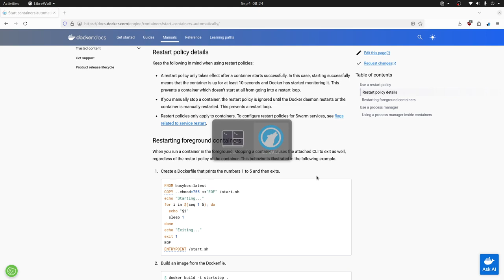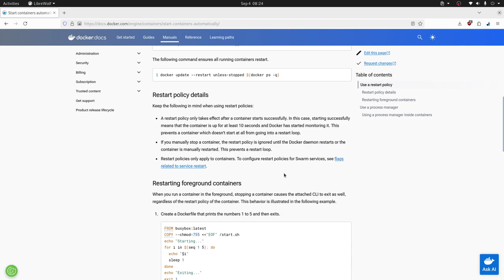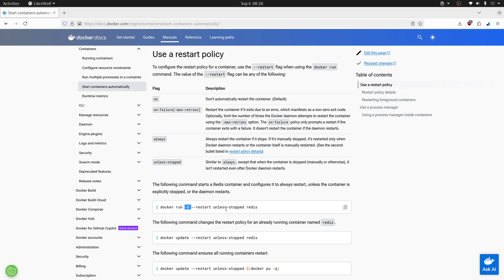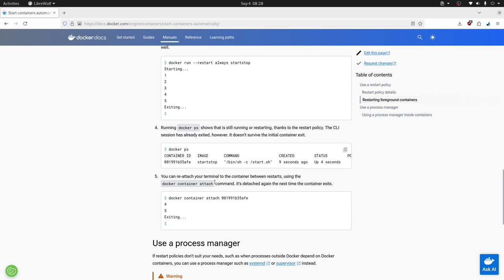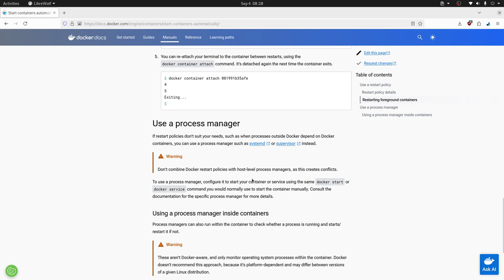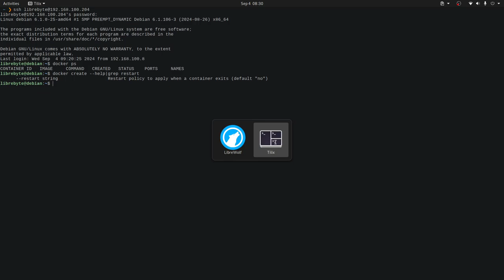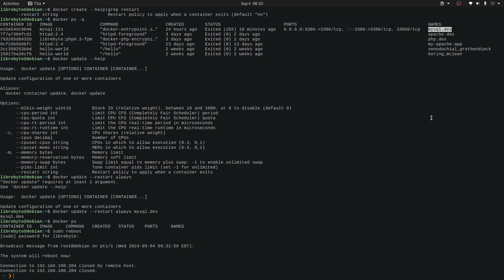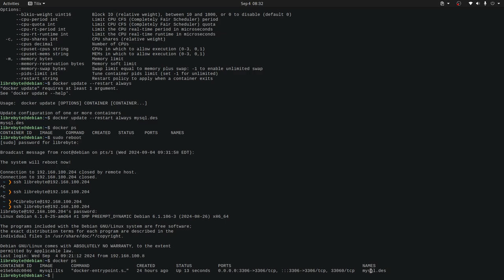Revoluciona tu desarrollo: Contenedores Docker como servicio para aplicaciones modernas 💥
Descubre cómo Docker está transformando la forma en que creamos y desplegamos aplicaciones. Aprende a utilizar contenedores como servicio para optimizar tus entornos de desarrollo/producción, mejorar la colaboración en equipo y construir aplicaciones más innovadoras.

Puntos claves
🐳 Políticas de reinicio de contenedores explicadas.
🔄 Opción “Always” para reinicio automático.
📜 Enlaces a documentación oficial de Docker.
💻 Uso práctico en contenedor MySQL.